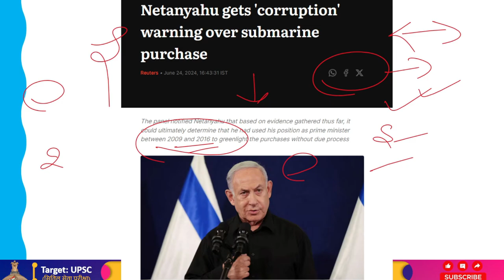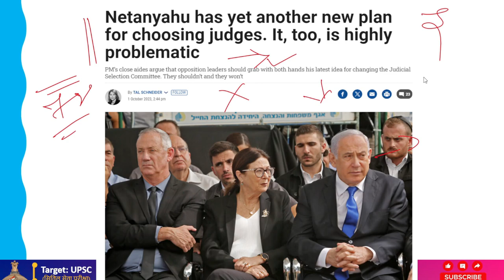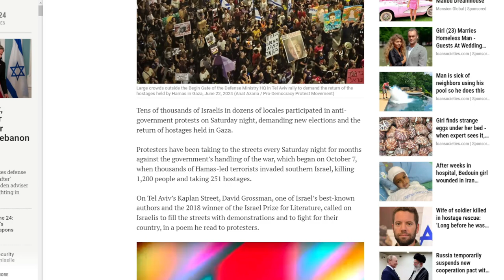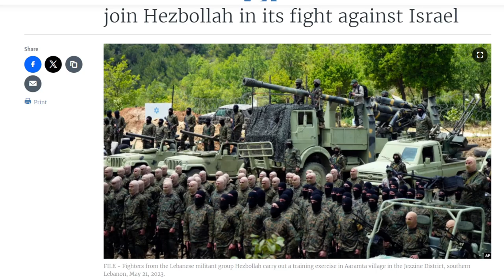Huge Protest In Israel, People Demand Netanyahu Resignation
On Saturday night, tens of thousands of Israelis protested against the government in dozens of locations, calling for fresh elections and the release of the hostages held in Gaza.

For months, people have been protesting the government's conduct of the conflict in the streets every Saturday night. The war started on October 7, when hundreds of terrorists headed by Hamas stormed southern Israel, killing 1,200 people and kidnapping 251 more.

One of the most well-known writers in Israel and the 2018 Israel Prize for Literature laureate, David Grossman, presented a poem to demonstrators on Tel Aviv's Kaplan Street encouraging them to take to the streets and fight for their country.